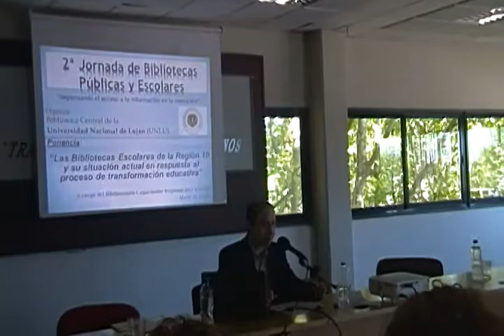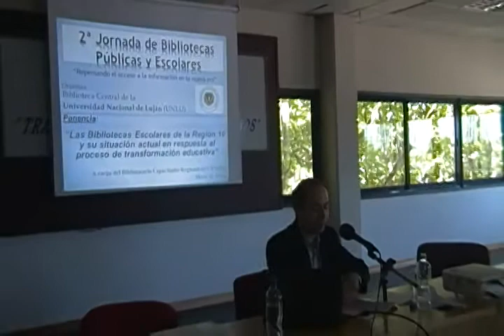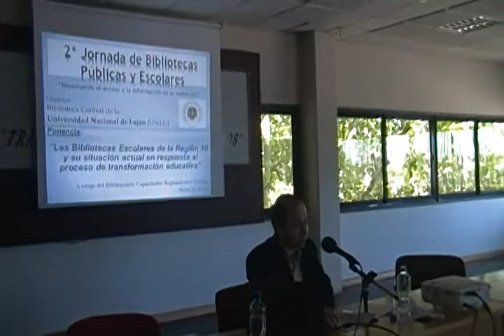Comienzo de la ponencia sobre las Bibliotecas Escolares. Mario Fretes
2ª Jornada de Bibliotecas Públicas y Escolares. Universidad Nacional de Luján [UNLU]. 25 de Octubre de 2012. 1ª ponencia a cargo del Capacitador Bibliotecario Regional de la Dirección CENDIE.